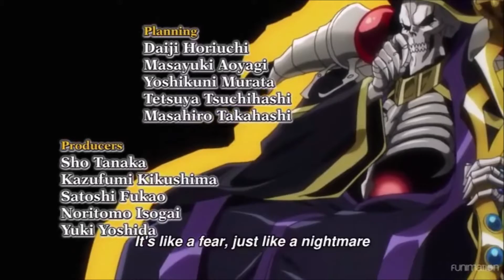overlord opening 1 español